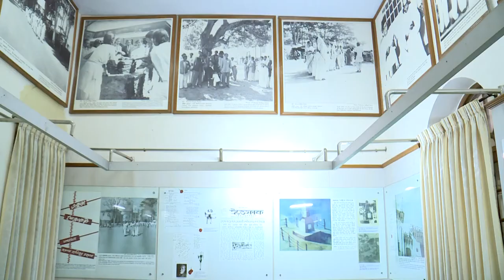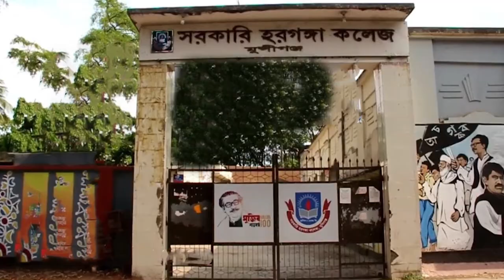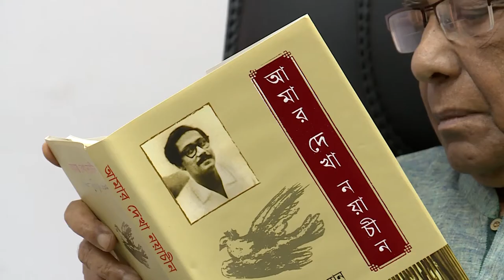Shamsuzzaman Khan biographical interview. শামসুজ্জান খানের জীবনীভিত্তিক সাক্ষাতকার।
শামসুজ্জান খান, যার পরিচয় বহুমাত্রিক। তিনি আন্তর্জাতিক খ্যাতিসম্পন্ন ফোকলোরবিদ,লেখক,গবেষক ও শিক্ষাবিদ।আবার অন্যদিকে একাধারে রাষ্ট্রের তিনটি শিল্প,সাহিত্য,সংস্কৃতি বিষয়ক জাতীয় প্রতিষ্ঠান বাংলাদেশ শিল্পকলা একাডেমি,বাংলাদেশ জাতীয় জাদুঘর ও বাংলা একাডেমির মহাপরিচালক হিসেবে দায়িত্ব পালন করেছেন এবং বর্তমানে বাংলা একাডেমির সভাপতি পদে অধিষ্টিত।

শামসুজ্জান খান-এর জীবনীভিত্তিক অনুষ্ঠান  ‘কীর্তিমানের গল্পকথা’।

পরিকল্পনা ও নির্মাণ: সাজ্জাদ কাদির,
নাজনীন দীপা
নেপথ্য কণ্ঠ:নাজনীন দীপা
উপস্থাপনা: সাজ্জাদ কাদির
প্রযোজনা: সাহরিয়ার মোহাম্মদ হাসান

আমার অন্যান্য লিঙ্ক
ফেসবুকঃ